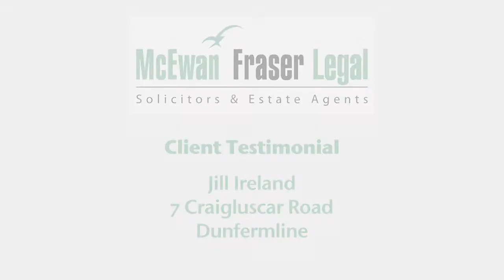McEwan Fraser Legal - Jill Ireland Testimonial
McEwan Fraser Legal
Claremont House,
130 East Claremont Street,
Edinburgh
EH7 4LB